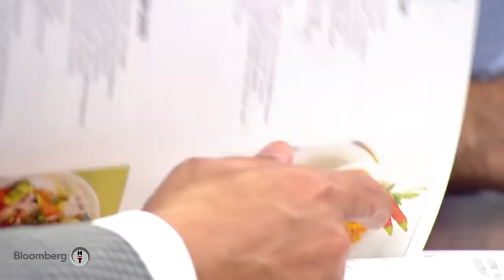Doğu Demirkol & Hatice Aslan & Can Oba & Cem Bölükbaşı | Fatih Altaylı ile Bire Bir - 6 Ekim 2021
Fatih Altaylı'nın bu haftaki konukları; komedyen Doğu Demirkol, oyuncu Hatice Aslan, şef Can Oba, şef Jale Balcı ve otomobil sporcusu Cem Bölükbaşı oluyor.

Siyasetten alabildiğince uzak, güncelle olabildiğince yakın... Yaşamdan, sanattan, bilimden, hobilerden, spordan, hayatı güzelleştiren her şeyin konuşulduğu program 'Fatih Altaylı ile Bire Bir', her Çarşamba 23.10'da Bloomberg HT'de ekrana geliyor